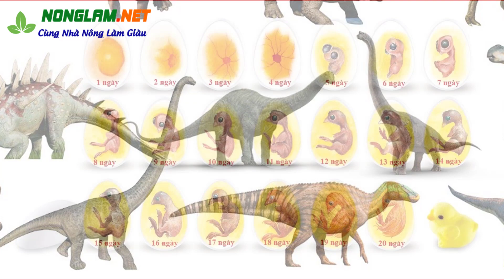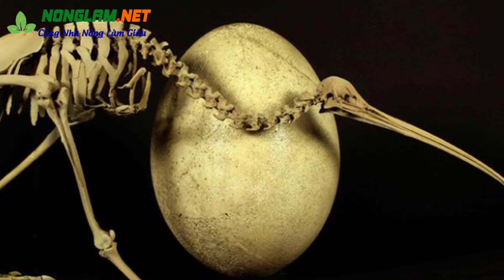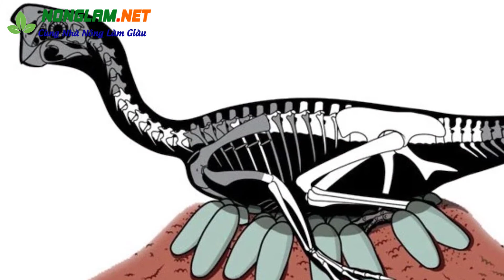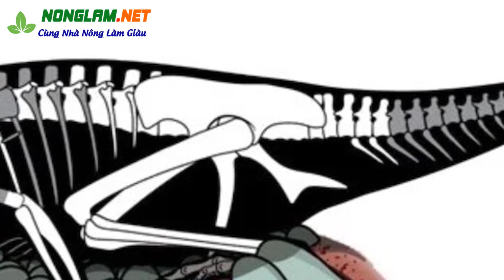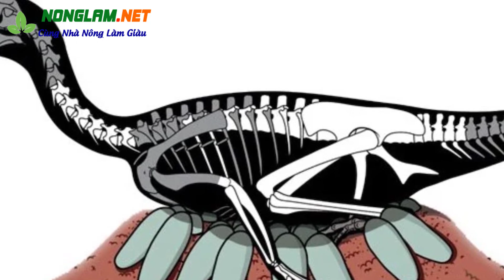Top 10 Thú Vị Về Các Loài Đẻ Trứng Trong Thế Giới Động Vật